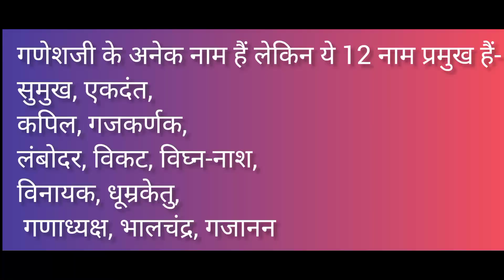Family Vlog ☺️पनीर भुर्जी रेसिपी😊 Ganpati Visarjan 🎉Hiya Drawing